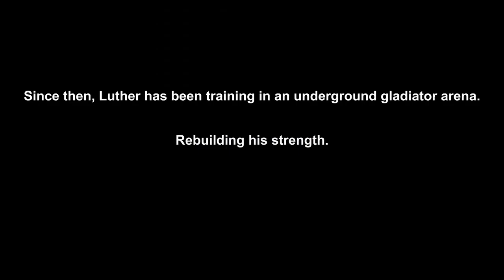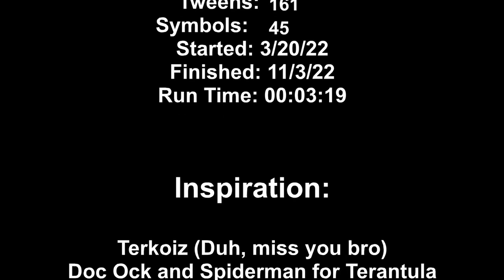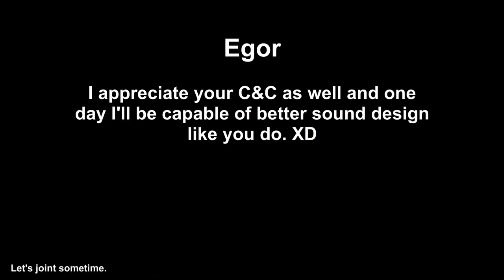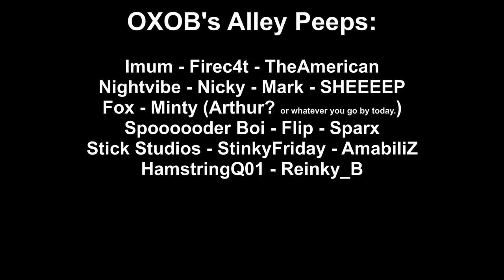Luther vs Terantula - Stick Fight (by n8ster)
🔽Submit your animation for a chance to get featured on our channel!🔽